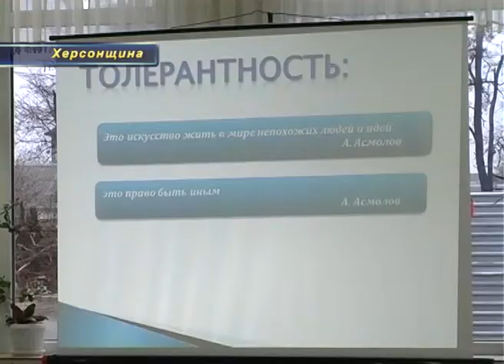В ШГТ обговорили проблемы толеранстности